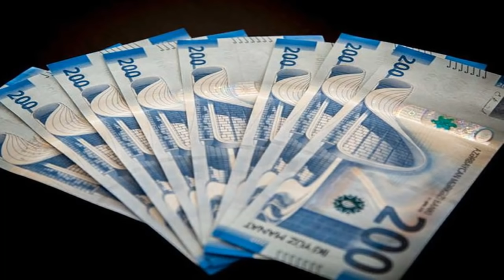SON DƏQİQƏ! NAZİRLİY SEVİNDİRİCİ XƏBƏRİ İNDİLƏRDƏ AÇIQLADI PENSİYALARLA BAĞLI ŞAD XƏBƏR